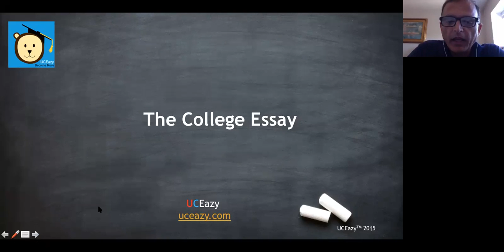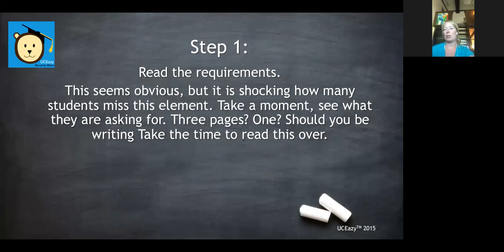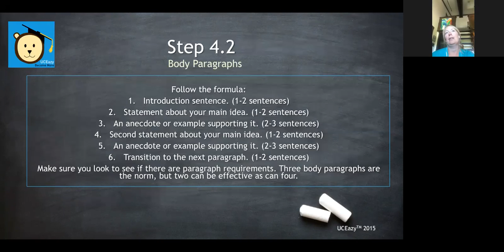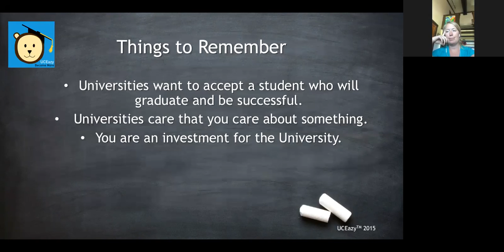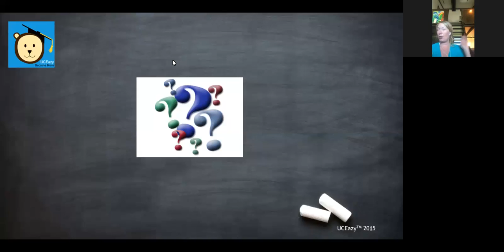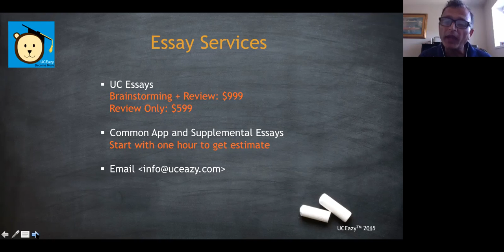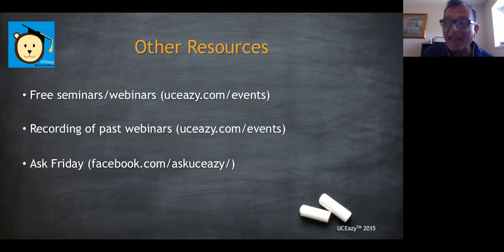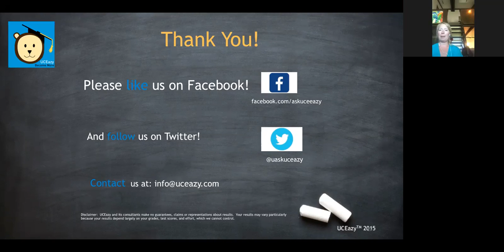Creating high impact college essays - Lander Bachert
Creating high impact college essays